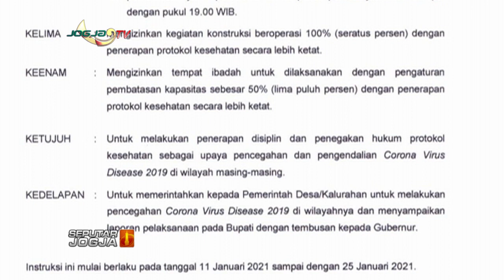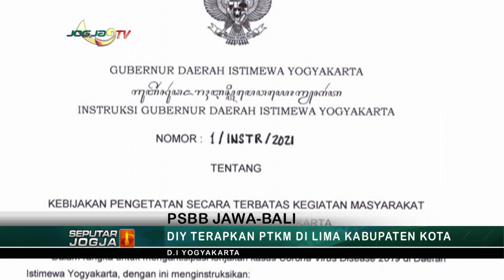SIAP-SIAP! 11-25 JANUARI 2021 DIY BERLAKUKAN PTKM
JOGJA TV - Menindaklanjuti kebijakan pemerintah yang menerapkan PSBB di Jawa dan Bali, DIY menerapkan pengetatan terbatas kegiatan masyarakat, PTKM di lima Kabupaten Kota. PTKM akan diberlakukan mulai 11-25 Januari 2021.